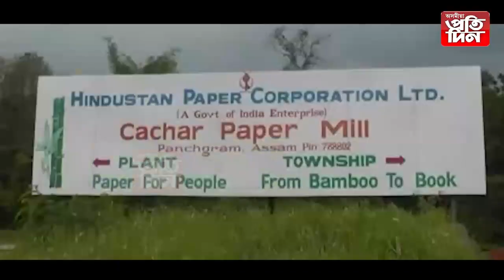ATTENTION মুখ্যমন্ত্ৰী ডাঙৰীয়া,চাওঁক চৰকাৰী ভূমিত কি চলিছে...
🔷অসম চৰকাৰে ৩৭৫ কোটি টকাত ক্ৰয় কৰা কাগজ কলৰ ভূমিত অবাধ খনন।
🔷ন- দহ খন গাড়ীয়ে অবাধে কঢ়িয়াই কাগজ কলৰ মাটি ।